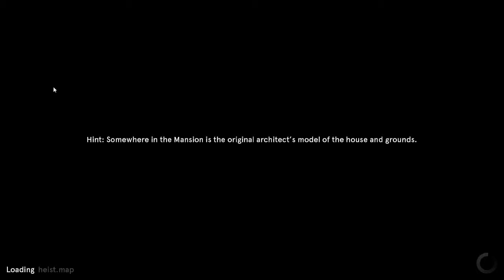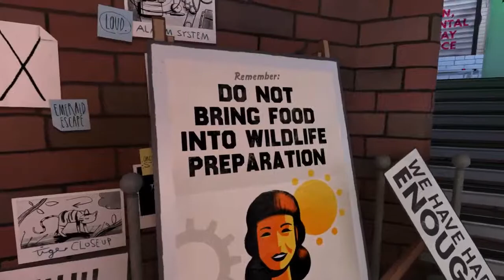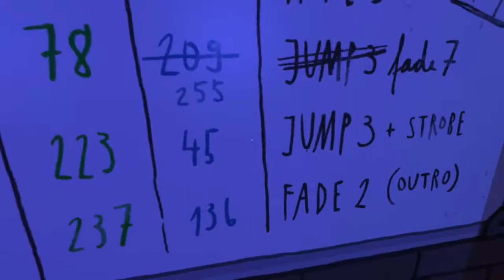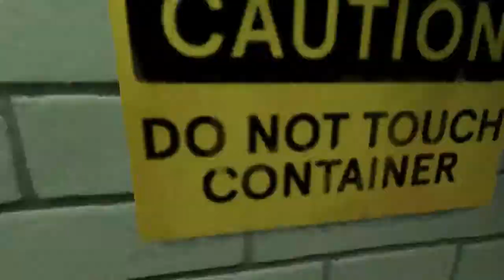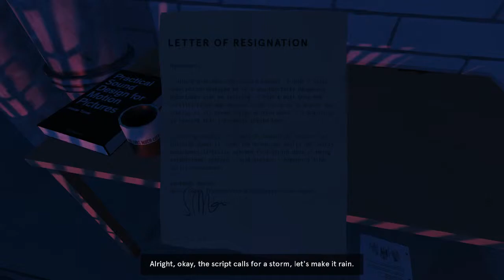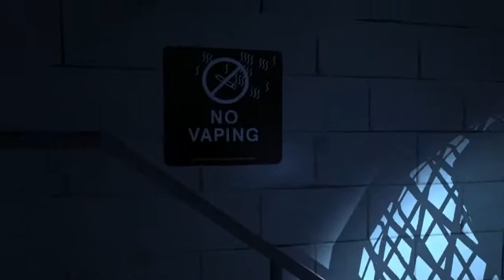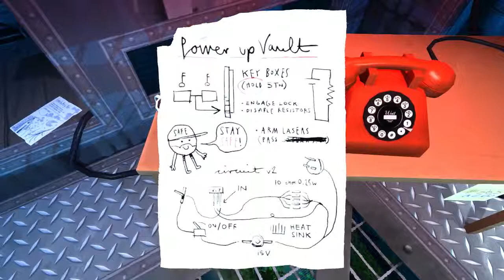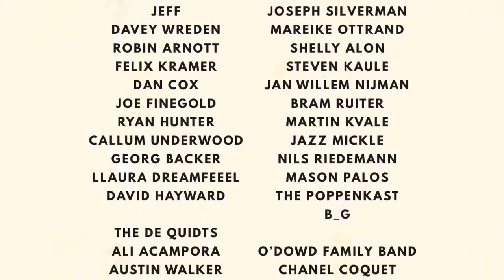Let's Play: Dr. Langeskov, The Tiger, and The Terribly Cursed Emerald: A Whirlwind Heist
Playthrough of Dr. Langeskov, The Tiger, and The Terribly Cursed Emerald: A Whirlwind Heist. Directed by William Pugh (The Stanley Parable)